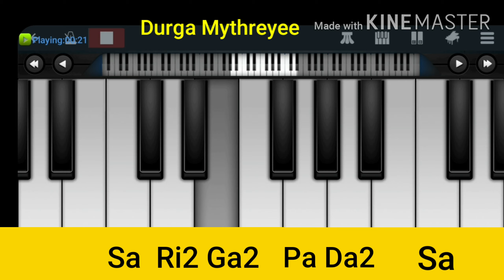Gayatri Mantram on Perfect Piano App |Notation in the description |Durga Mythreyee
Ragam :Mohana

Sa ri2 ga2 pa da2 sa
Sa da pa ga ri sa

Gaa gaa ri gaa ga gaa
Gaa ga ga gaaa pa rii rii
Sa sa rii rii rii ga saa ri rii
Sa saa rii gaa ri rii sa saa

Paa paa pa daa da daa
Daa da da daaa sa paa paa
Ga ga gaa gaa gapa  ga rii ri rii